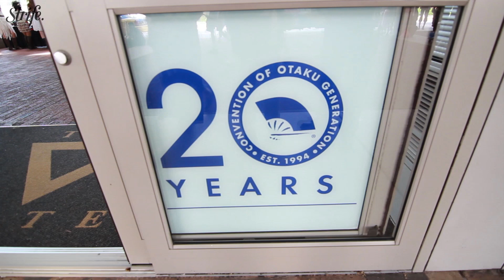Dancing Snake Eyes vs Cosplayers | STRIFE. | Otakon 20th Anniversary 2013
Atomic Goofball as G.I. Joe's Snake Eyes

song:  G.I. Joe - Clap, Clap, Hiss (Cobra Attack!!) - Raisi K.

Camera : kbe
Editor: kbe